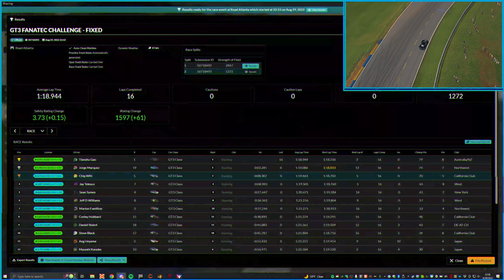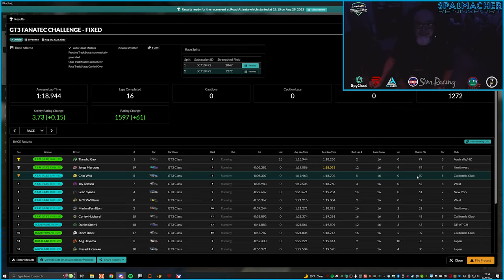2022 S3W12 GT3 Challenge Fixed Road Atlanta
Week 12 in Season 3 for the GT3 Fanatec Challenge on iRacing lands us at Road Atlanta. A quick, fun 20 minute sprint with a special guest appearance on voice by our good friend Jeff Williams. Jump in for the ride-along!